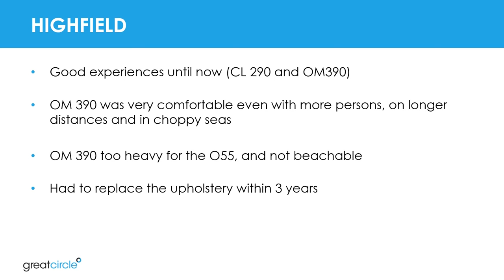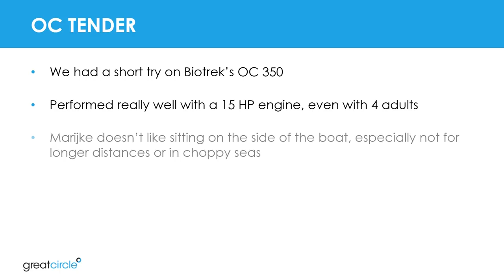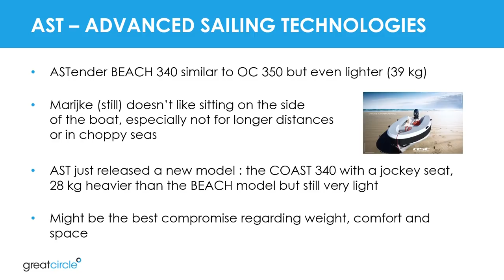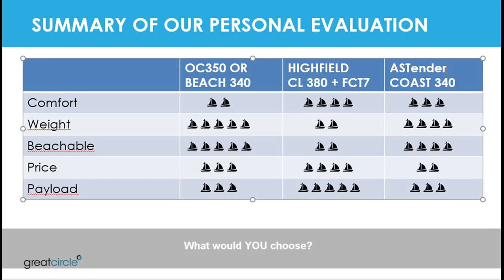A dinghy for Outremer 55 #4 - Sailing Greatcircle (ep.197)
There's some time left before we have to make a final choice and in the meantime we feel comfortable that we will find a matching dinghy. One of the candidates is the brand new ASTender COAST 340 and we received footage of the very first trials on a lake close to Berlin.